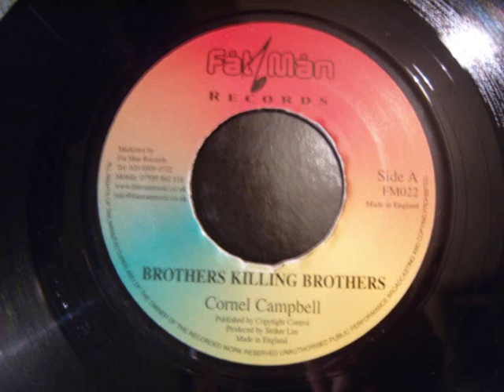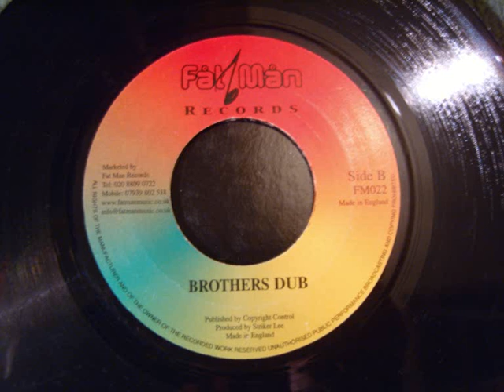Cornell Campbell - Brothers Killing Brothers